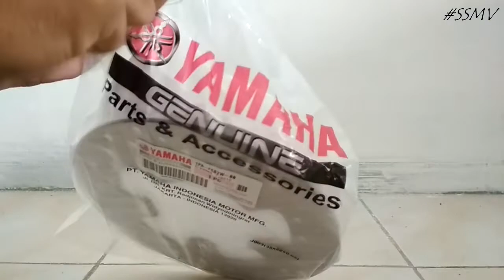58 |Unboxing cakram belakang mx king || Bukan nya ngerem malah blong...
Spesifikasi :
   piringan belakang baru yang saya order lewat sebuah online shop, yang harganya lumayan murah sih, under 100k dan ini recomended gak sih bang??? menurut saya sih mending ganti yang ori saja hehe... lebih gigit rem nya.

-idriss_kurniawan
-satuseketmotovlog

°°jika mencari part motor yang sudah direview /belum bisa cek instagram : Motoparts_yogyakarta // cari ssmv garage banyak barang yang ready antara lain :
-silincer wrx r2 oval
-silincer creampie 28 cm
-Paddock jalu ex ninja 250 fi
-shock ride it tabung pisah ex mx king
-Dudukan plat belakang mx king merk nitex
so jangan lupa di fhallaw...

 || keep safety riding dan hargai pengendara jalan lain ||